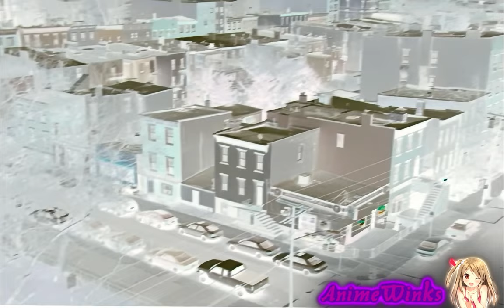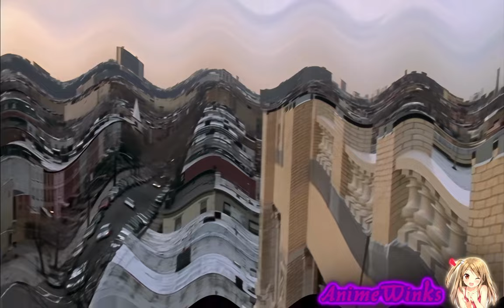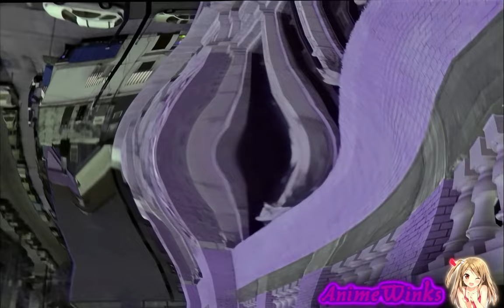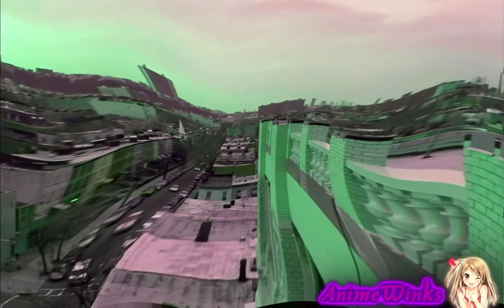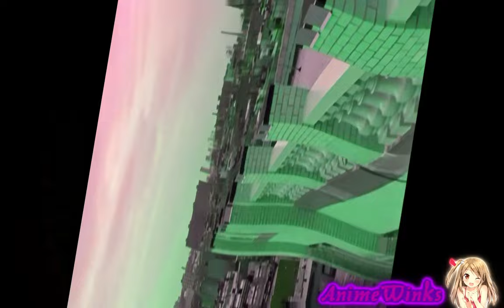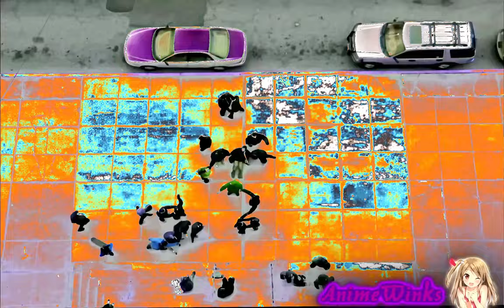Preview 2 Mad World Effects (Preview 2 Funny 824 Effects)